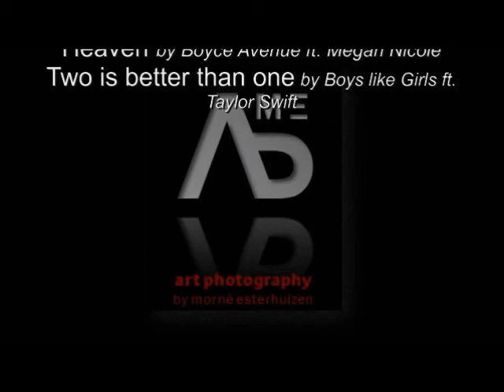Angenne & Doug Wedding Day Part 2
Magical Wedding Ceremony at the Marrian Hill Monastery with the celebrations at Camelot.